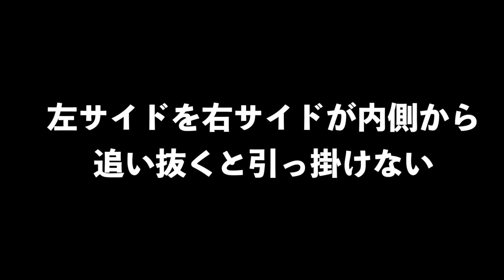【叩いても曲がらない！】左に振っても曲がらない！を習得しよう✋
２０２１山本道場ゴルフTV・メンバーシップシステム

①山本道場ゴルフTV　聴講生　￥１１９０ー

の3つのコースがあり、②と③のメンバーは今後、山本道場ゴルフTVが行う

Lesson１〜９６までのカリキュラムを視聴するのみのコースになります。
Lesson１〜９６までの動画は不定期でアップデートされます。
不定期で開催されるLIVE配信を視聴することはできますが、チャットでの
コメントはできません。

①の特典に加えて、新しいカリキュラムを週１回（４本／ヶ月）更新。
動画の内容は：飛距離アップとスイング形成（角度を維持するスイング）
〜山本道場ゴルフTV・飛距離アップメソッド〜
全部のクラブの番手で現在よりも１０〜１５％の飛距離アップを目指します！
加えて、現在よりも２０％以上スイングでの身体の負担軽減を目指します！
道場生以上の対象のLIVE配信は１ヶ月１回
チャットでのコメントは可能

①②の特典に加えて、新しいカリキュラムを週１回（４本／ヶ月）更新。
動画の内容は：正しい身体の使い方と正しいタイミング
〜師範・山本誠二が残しておくべき研究結果と遺産〜
２０年あまり研究してきた正しい身体の使い方とタイミングについてをゴルフ
に限らず、さまざまな視点から研究した結果と研究中の成果を伝授します。
特待生限定のLIVE配信は1ヶ月１回
チャットでのコメント可能

山本誠二

‹所属選手›